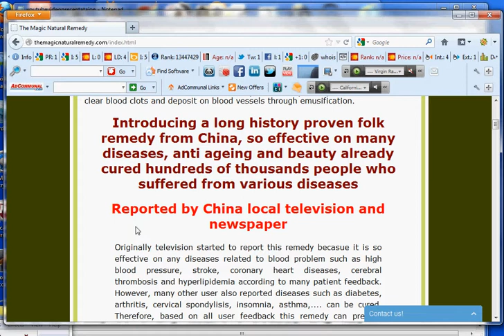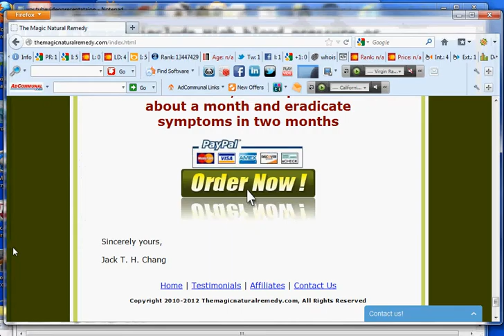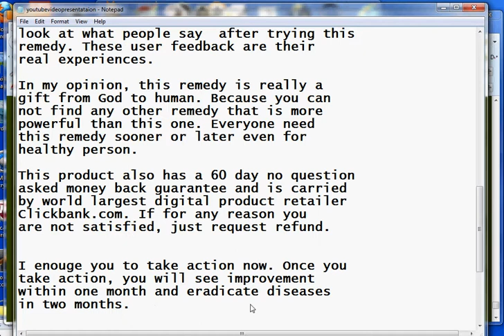China Proven Remedy for High Blood Pressure Cures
High blood pressure cures by a

so powerful.

physical health.

real experiences.

healthy person.

this website.